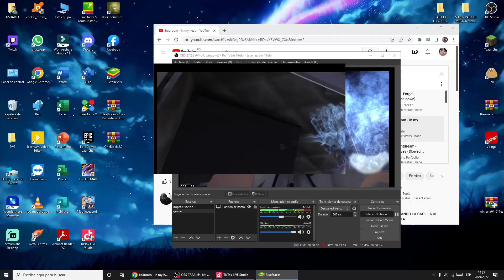(ISE SCREAM 2) El heladero me está asiendo el camino difícil 😩